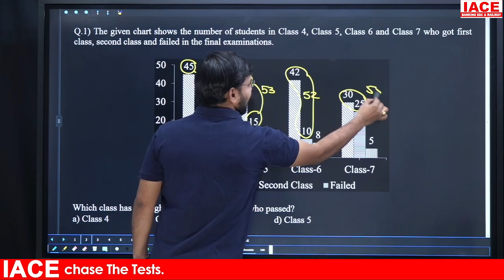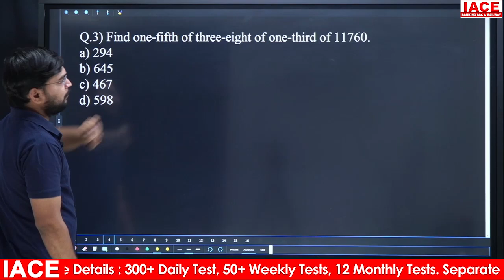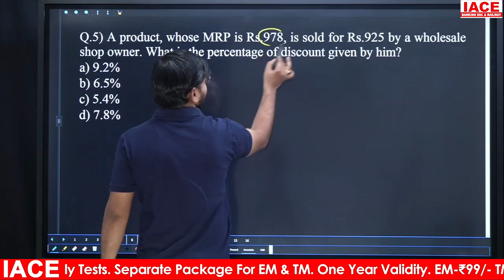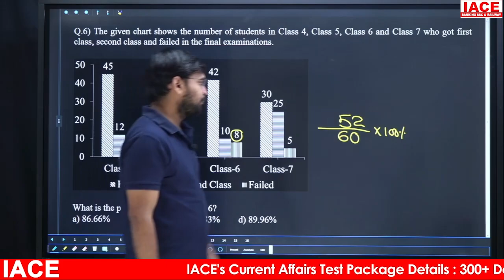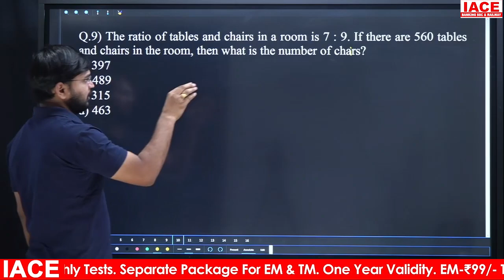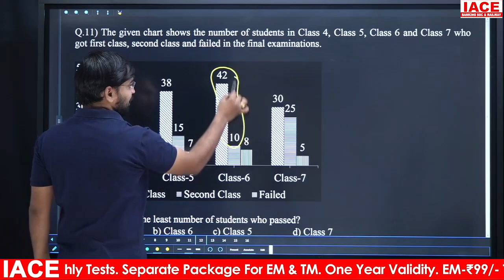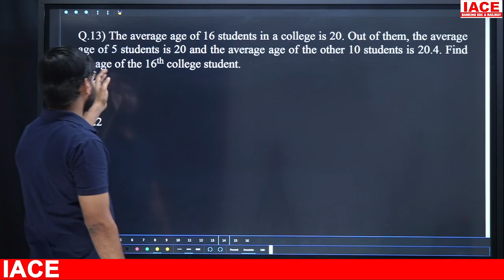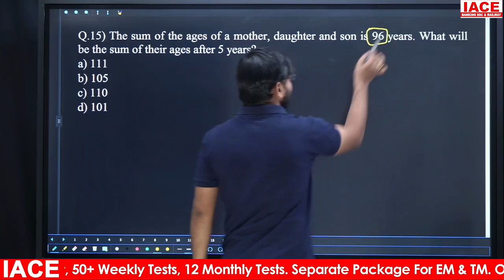SSC CHSL Previous Papers Explanation | 2020 Mar 17th Shift - 3 | QUANTITATIVE APTITUDE | IACE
☐ Liked?